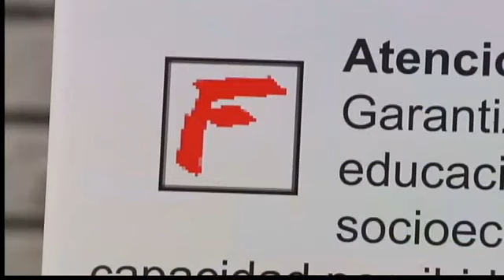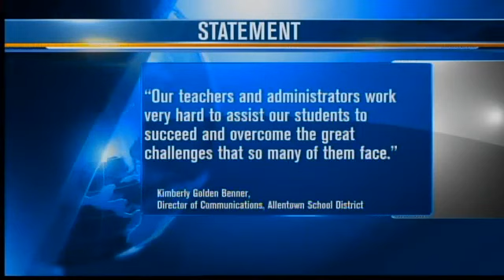Allentown School Board Receives a Failing Report Card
Video taken from Channel 69: wfmz.com

Allentown, PA.  Parents and students of the Allentown public schools presented a giant year­-end Report Card, in Spanish and English, to President of the Allentown School District (ASD), at the
ASD administrative offices at 31 South Penn Street.

This Report Card rates the performance of the ASD Board on critical areas impacting the quality
of education for students in Allentown public schools, including: Financial Management,
Diversity, and Academic Achievement.

"Presentation of this Report Card signals the beginning of a new era of accountability for the
Allentown School District. The ASB, however, shouldn't be accountable only because it is
enforced by the law, but also because they make decisions that positively or negatively affect the
future of our children" said Gerardo Calderon, organizer for Campaign for Change.  "Parents,
students and community leaders are uniting to demand measurable improvement."